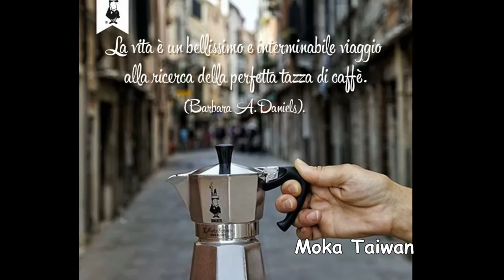Italian Coffee /Caffe Haiti Roma and Caffe Remer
[ Italian Coffee ]
Caffe Haiti Roma /Biocaffe Haiti Roma  (100% Italian Organic Fairtrade Arabica Coffee)
Drip: 3★
Moka Pot(Espresso):4★
Cappuccino:3.5★

Torrefazione Cannaregio/ Caffe Remer
Drip: 3.5★
Moka Pot(Espresso):3.5★
Cappuccino:4★